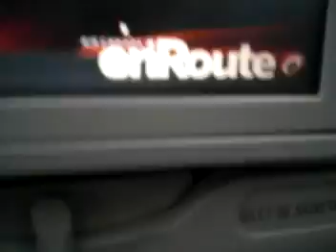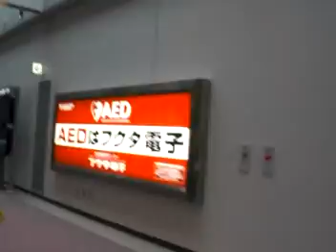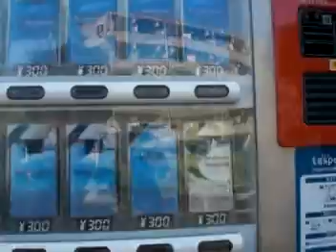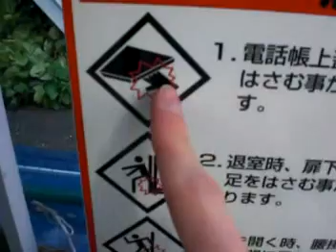JapanCakez: Dan in Japan....JaDan? =O [ADVENTURE NUMBER 1]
HAI EVERYBODY. i haven't made a video in a while...y? Because I was overwhelmed by how awesome you are. But now I'm BACK! with even MORE SUPER-EPIC-MAGICAL-FUNK ADVENTURES to show you. Sorry, that had to be capitalized or you wouldn't understand how amazing this is going to be!

:D